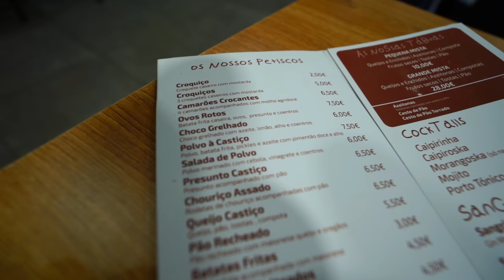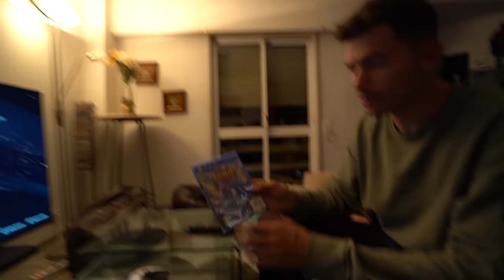COMO FAZER BACALHAU A BRÀS. | RUIVO